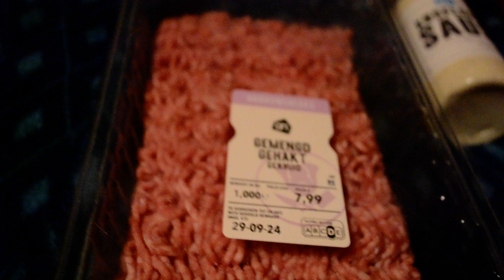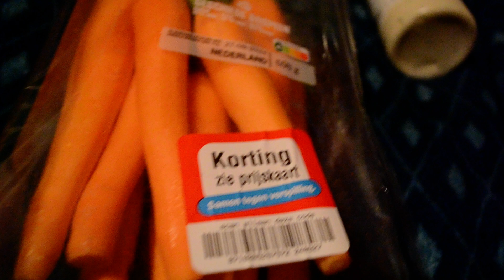Too Good To Go box AH 27-9-2024